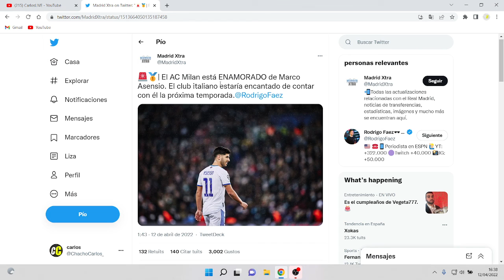¡MENUDA FILTRACION! ASENSIO SE VA DEL REAL MADRID Y SE VA A ESTE EQUIPO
✅ En este vídeo comentaremos todo sobre la SALIDA de MARCO ASENSIO en el PROXIMO MERCADO al MILAN, el REAL MADRID DISPUESTO a DEJARLO SALIR.